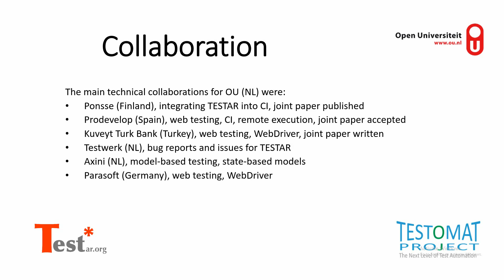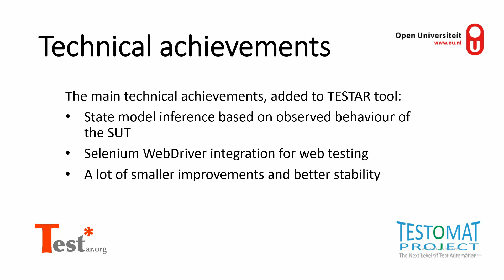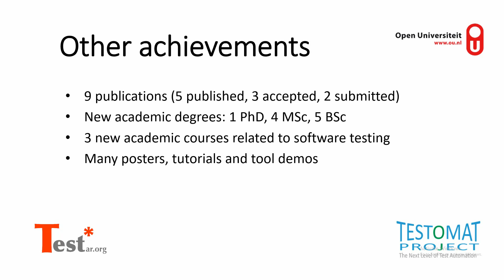Open Universiteit TESTOMAT Project Summary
Summary of the main technical innovations achieved during the project period 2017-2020.